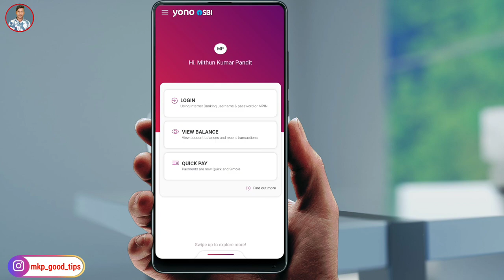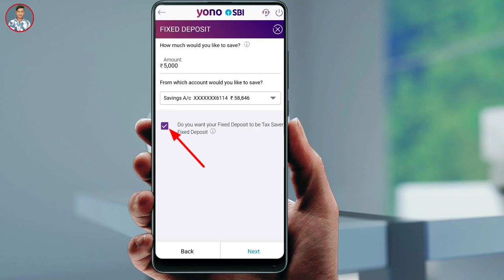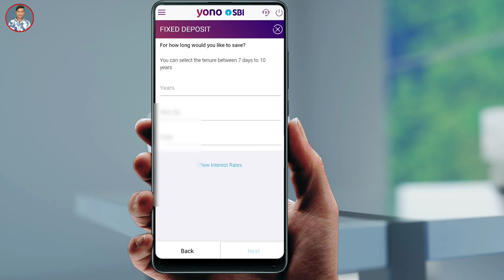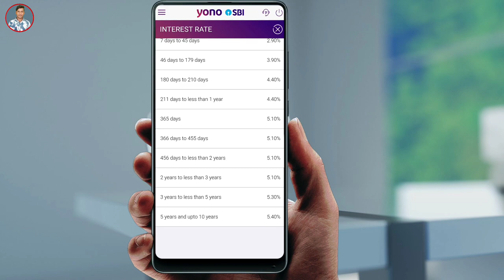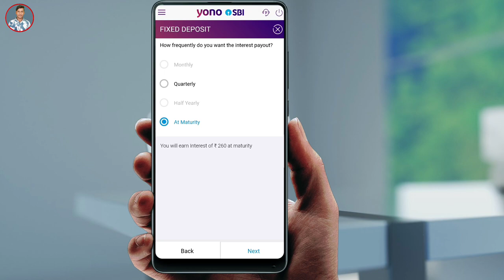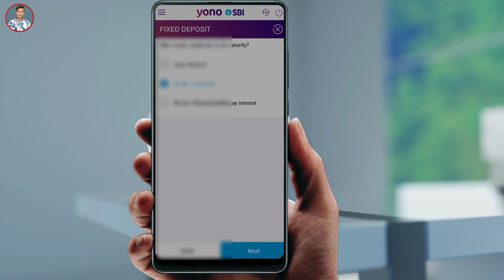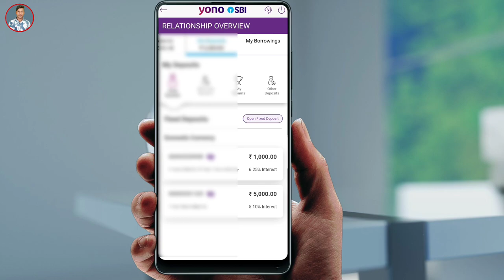yono sbi se fd kaise kare 2022 | how to open fixed deposit in yono sbi ! fixed deposit yono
Fd account kaise banaye es video me batane wale hai . fd se aap money bhi earn kar sakte hai
Step by step batane wale hai

 Yono sbi app ka password nikale